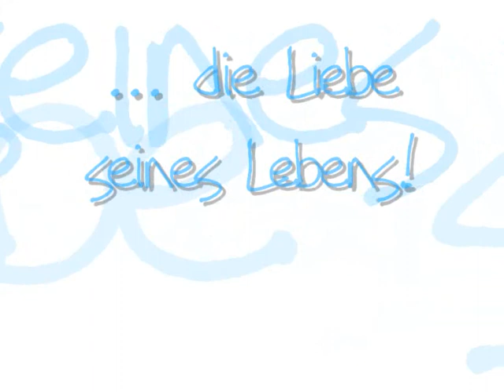Graf gesuch!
EIn einsamer graf sucht die liebe seines lebens